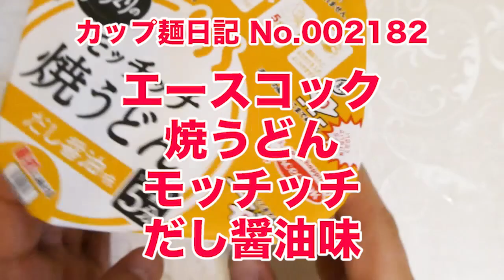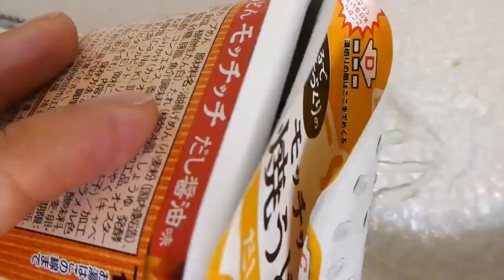エースコック 焼うどんモッチッチ だし醤油味 食べてみた (カップ麺日記 No.2182)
鰹だしの旨みをしっかり利かせて隠し味にオイスターソースを加えただし醤油だれです。家庭で調理した焼うどんのようなもちもちとした食感が特長のもちもち真空仕立て麺＆具材はキャベツ、人参、ねぎ。〔税抜き236円〕